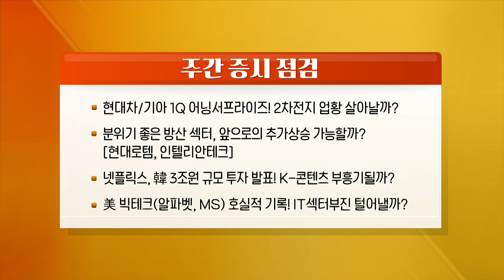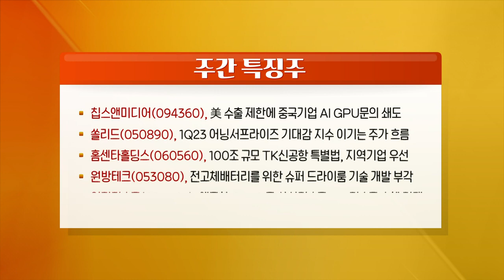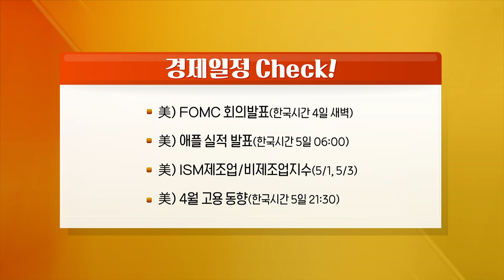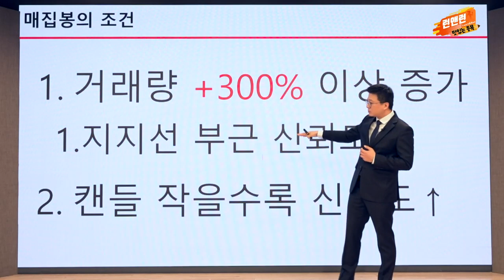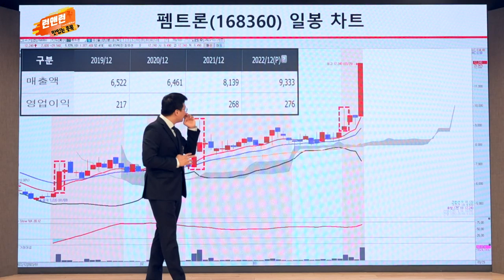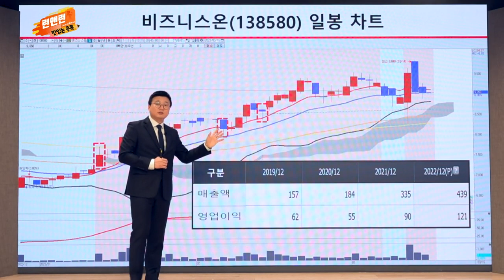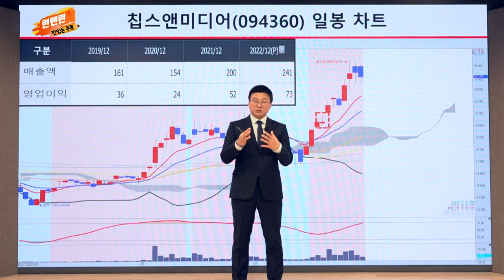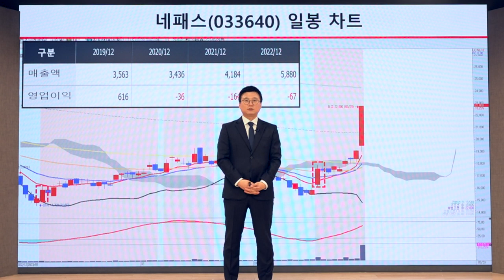2차전지, 방산섹터, 맛있는 종목 (매집봉과 시초가)_런앤런 시즌 2 34회 (20230429)